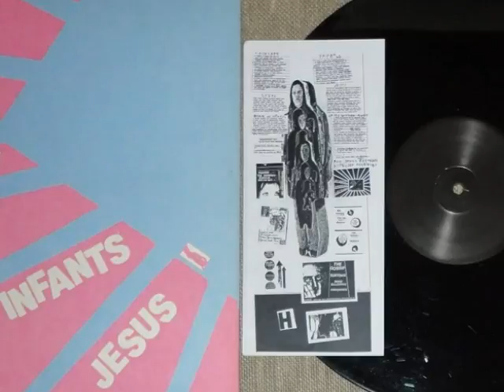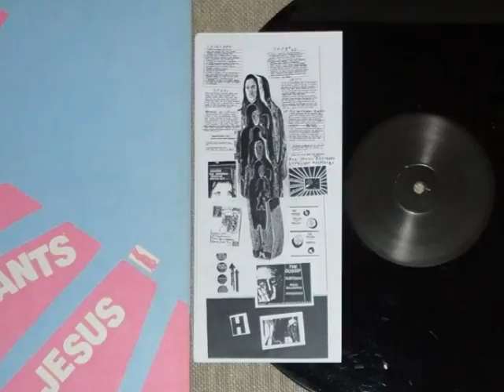Chromatics trnbrrd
This EP is only on one side of the record, as the other side is just a trackless piece of plastic.“Trnbrrd” starts out musically just like The Yeah Yeah Yeah’s song “Black Tongue.” And at first the vocals sound like a very distorted Rolling Stones, but the devolve to something Enon would create. I wish this song were longer, it is a good little snippet.